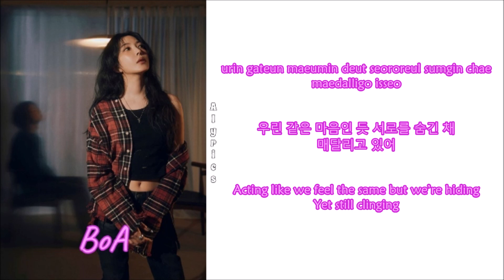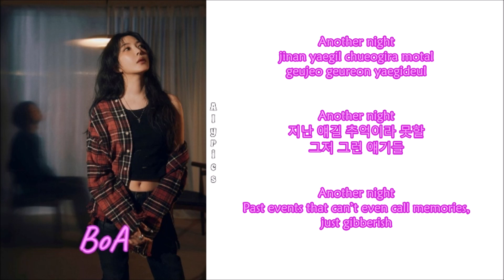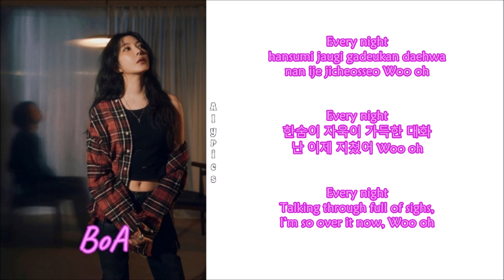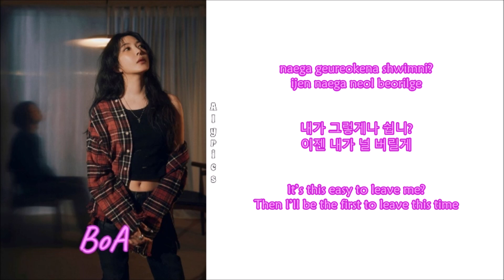BoA - Emptiness (정말, 없니?) (Rom-Han-Eng Lyrics)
Credits
Korean: genie.co.kr
Eng: colorcodedlyrics